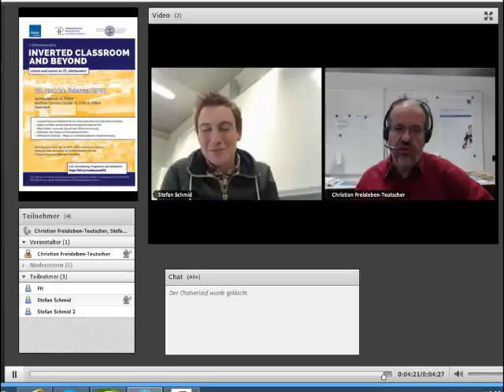Gespräch mit Stefan Schmid zur Konferenz icmbeyond16